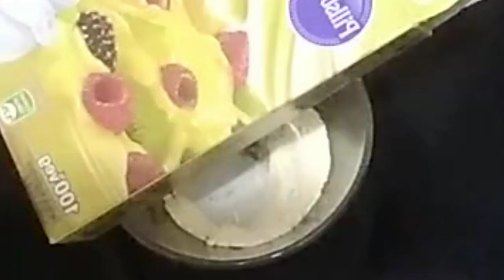Fruit custard Recipe in Telugu| How to make fruit salad| Healthy Dessert Recipe by Dwarakamai tips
Hi,
Welcome to Dwarakamai tips,